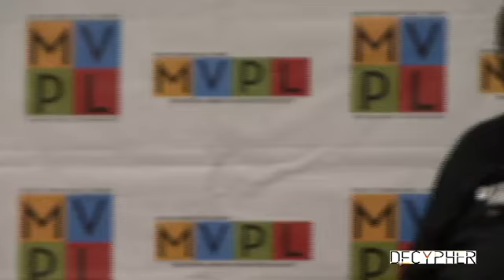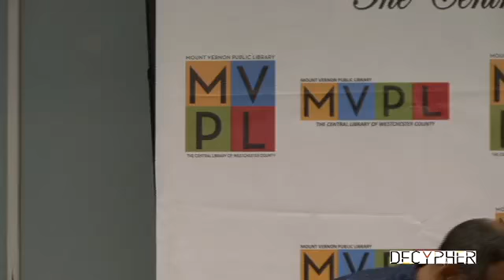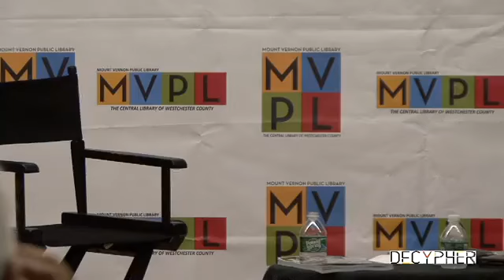Black Westchester The Origin Story Book Launch at MVPL, Thursday July 21, 2022